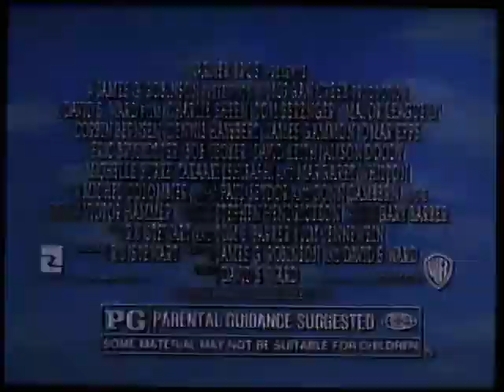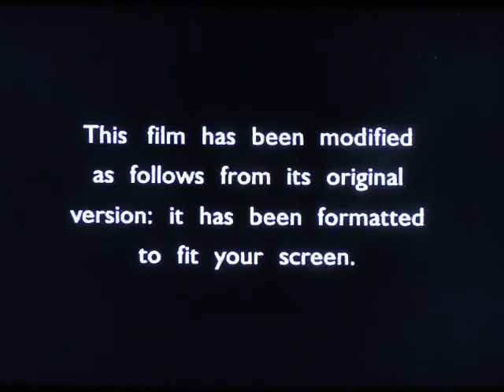Opening To Ace Ventura:Pet Detective 1994 VHS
Here Is The Opening Previews To The 1994 VHS Of Ace Ventura:Pet Detective,And Here Are The Orders:
1.Major League II Trailer
2.FBI Warning Screen
3.1986 Warner Home Video Logo
4.Aspect Ratio Screen
5.Warner Bros. Pictures Logo
6.Morgan Creek Logo
That's All.